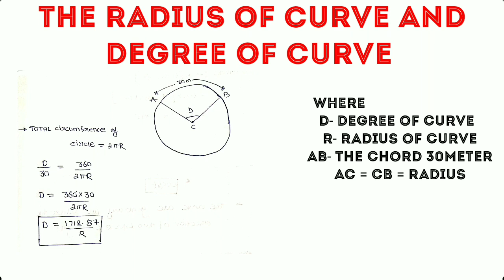RELATIONSHIPS BETWEEN THE RADIUS OF CURVE AND DEGREE OF CURVE